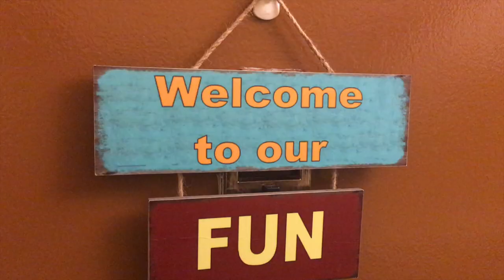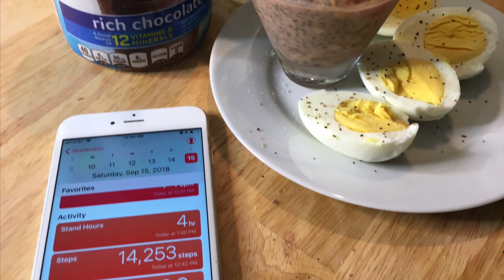Finish Strong Weight Loss Week One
Finish Strong Weight Loss Week One.  I did it!  I completed a full week of weight loss efforts with the apple cider vinegar.  I feel great and now want to increase my efforts going into my second week of weight loss. I am impressed by my smaller waistline in my before and after pictures, but I need to move the scale if I'm going to reduce my BMI.  I've got to get it down to 22 over the next 8-10 weeks, which means I need to lose 22 pounds.  What else can I do to see dramatic results?

Did you find this video from search?  We'd love to have you!

★ FOLLOW on INSTAGRAM!

Mailing Address:
Tanika McKelvy